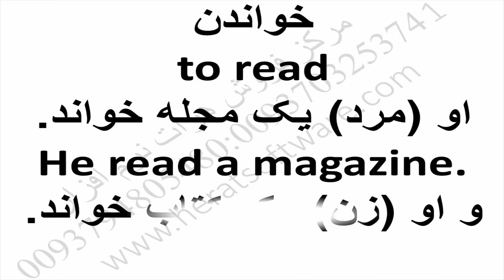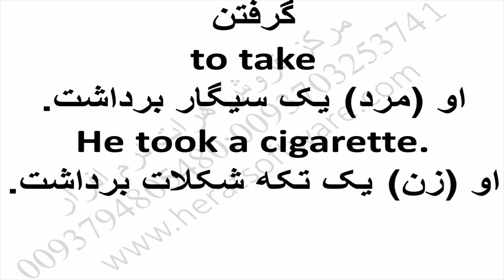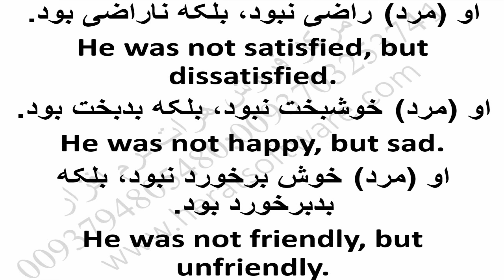Correct grammar instruction in English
Correct grammar instruction in English Lesson 82

 Please post your suggestions and criticisms with us

First, click on the Herat homepage of the software